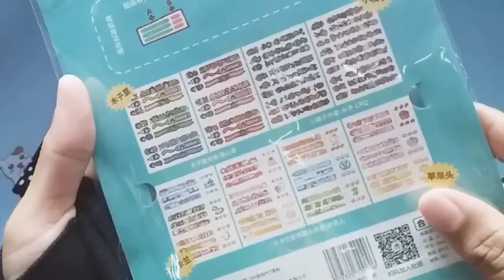12 SEN SHOPEE HAUL LAGI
Shopee Haul 12 sen lagi. Alhamdulillah semuanya dah sampai dalam keadaan selamat. Ada item-item barang agak menarik juga dan agak bebaloi dapat dengan harga 12 sen.

Semua link barang ada dibawah ye tapi takkan dapat dengan harga 12sen lagi. Uolls boleh tunggu untuk next month sale plak.

Senarai barang Shopee 12 sen :

10. Bike frame protector chain

EDIT VIDEO : Vllo Canva, Openshot Editor